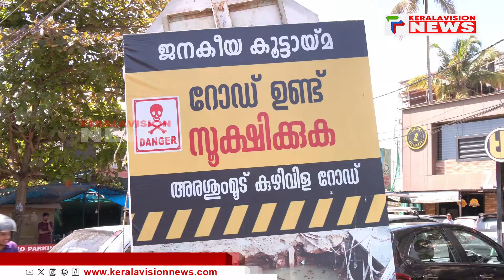ഇത് കുളമോ, ചതുപ്പോ അതോ തോടോ? അരശുംമൂട് - കുഴിവിള റോഡിലൂടെയുള്ള നരകയാത്ര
About COA